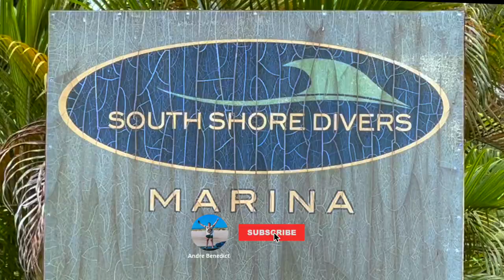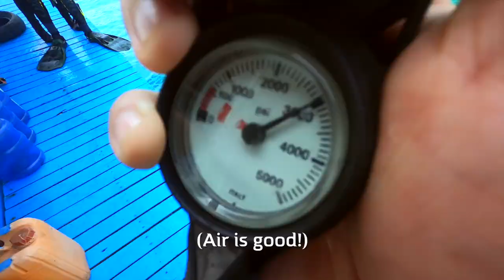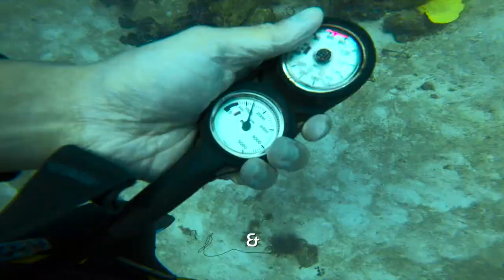Scuba Diving 4 TIMES as an UNLICENSED Scuba Diver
In this video we will be going on a 2 day scuba expedition trip to Samal Island, specifically, the Canibad beach area.

We will be going aboard the Anna Nikita from Davao City and diving 2 times per day.

So many dives did it take to find Crush? You'll just have to watch and see.

Timestamps
00:00:00 Welcome to the Scuba Expedition!
00:00:37 All Aboard the Anna Nikita!
00:01:14 Sailing to Samal Island!
00:01:43 Dive 1 Briefing!
00:02:05 The Relaxing Dive!
00:03:24 Dive Break at Canibad Beach!
00:03:43 Dive 2 Briefing!
00:04:09 The Drift Dive (Strong Current)!
00:05:15 Holding Onto Corals for Dear Life!
00:05:53 Freshly Caught Fish for Dinner!
00:06:11 Beautiful Aerials of Canibad Beach!
00:06:30 Night Activities on the Anna Nikita!
00:06:51 Let's Go Cliff Jumping!
00:07:21 Sailing to the 3rd Dive Site!
00:07:37 Dive 3 Briefing!
00:07:48 The 1-Hour Dive!
00:08:10 My Dream of Becoming an Astronaut!
00:08:48 Dive 4 Speech!
00:09:02 The TURTLE Dive!
00:09:24 Turtle Chasing!
00:10:06 The Vanishing Island!
00:10:17 The (Nearly) Vanished Drone!
00:10:54 Reflections on the Expedition!
00:11:12 The Theme Song of the Expedition!